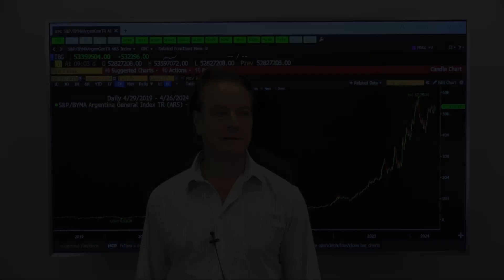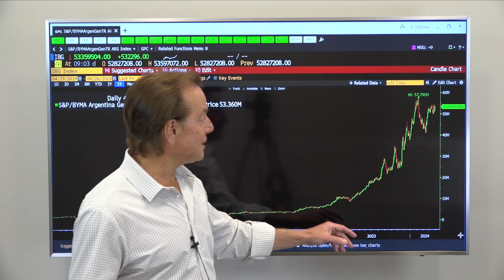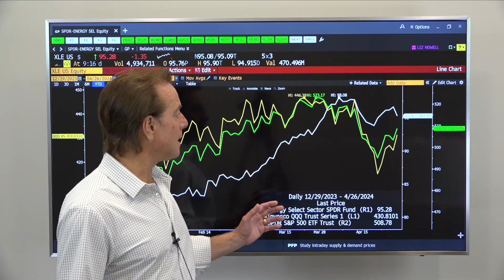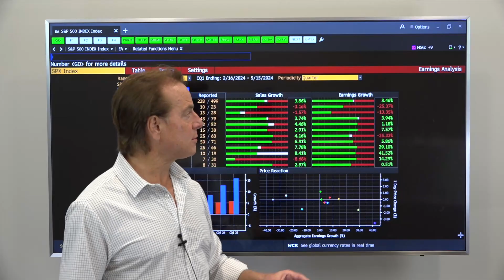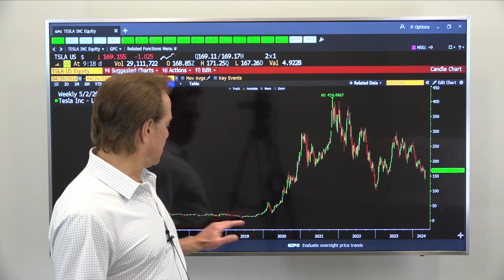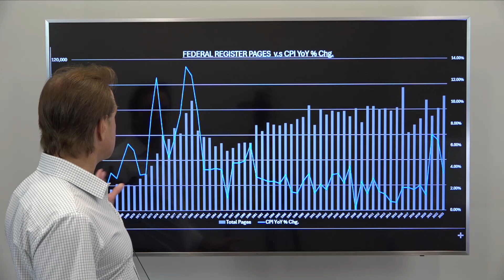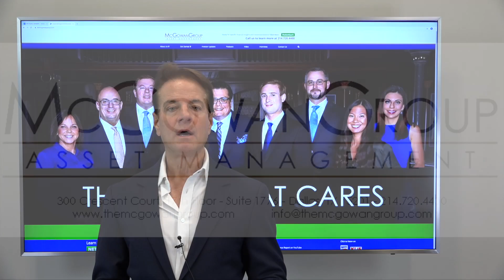Are Investors “Too Much in the Sun”?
“Not so my Lord; I am too much in the sun.”
-Hamlet Act 1, Scene 2

Q:  Things did not go well for Hamlet after that, but what lessons can investors learn from Hamlet?
A:  Investors should take heed regarding overpriced buying frenzies. The Dutch Tulip Bulb market bubble in the 1600s, The Dot-Com Boom in the late 90s, Overvalued Technology stocks in 2000, & Bank Stocks in 2008 are just a few examples of what overpriced frenzied buying in financial markets can lead to.

Q:  Interesting quote of the week on inflation from who?
A: "If the state does not spend more than it collects and does not issue (money), there is no inflation. This is not magic," the self-described "anarcho-capitalist" said. That was this week’s quote from controversial Argentinian President Javier Milei. This week, Argentina announced a quarterly budget surplus of $309 Million, the first government surplus since 2008 while currently in Argentina “annual inflation stands at 290 percent year-on-year, poverty levels have reached 60 percent and wage-earners have lost a fifth of their purchasing power”.